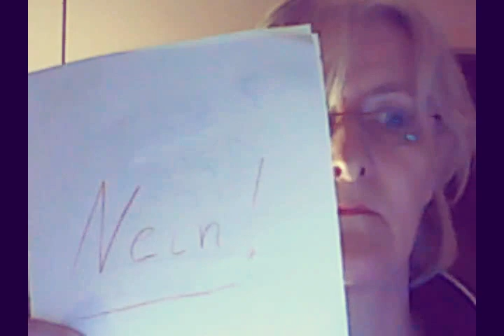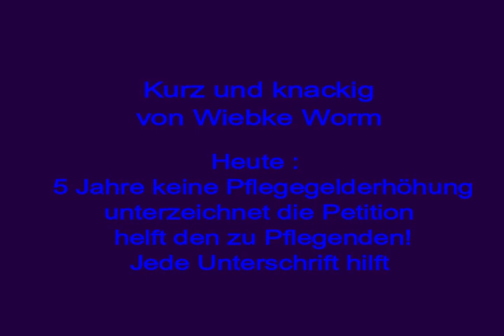"Kurz und knackig von Wiebke"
Seit  5 (!) Jahren wird das Pflegegeld nicht erhöht, trotz Zusagen der Politik.
Spahn damals und auch Lauterbach jetzt, sowie viele andere Politiker ignorieren die Not der zu Pflegenden. Shame on you !
Ist doch gerade was gemacht worden, mag mancher denken. FALSCH, es wurden Pflegesachleistungen erhöht, damit die berufliche Pflege, die absolut wichtig und notwendig ist, gestärkt, aber diejenigen, die von Angehörigen oder Freunden oder Bekannten zu Hause gepflegt werden, sind leer ausgegangen! Trotz der vielen Teuerungen.
Wiedermal sind es die Schwächsten der Gesellschaft, die von der Politik nicht vergessen, sondern ignoriert werden. Und vielen ist das gar nicht bekannt, weil sie sich mit dem Thema nicht vertieft befassen.
Pflege kann aber jeden jederzeit betreffen, schneller als man denkt, also, schaut nicht weg, macht mit, unterzeichnet und teilt diese Petition.
DANKE
Es kann übrigens JEDER auch seine lieben mit der gleichen eMail unterzeichnen lassen. Das geht mit bis zu 5 Personen des gleichen Haushalts  und man muss NICHT spenden, auch wenn das am Ende gefragt wird.